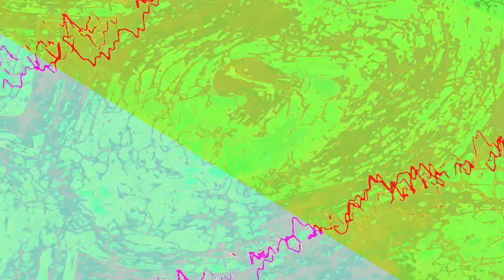[EPILEPSY WARNING] Movie 23 06 17 15h06m03s